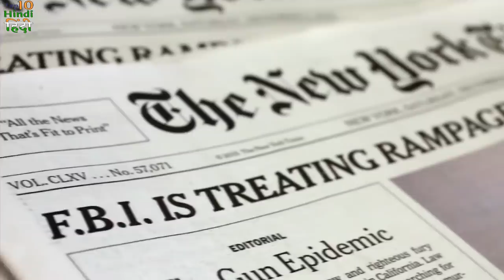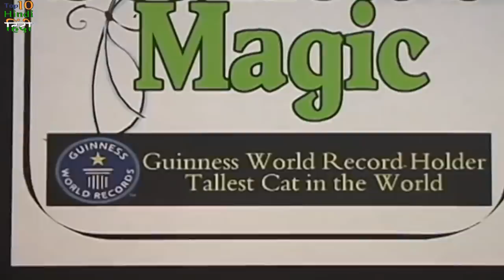दुनिया की दस सबसे बड़ी बिल्लियाँ 🙀 | Top 10 BIGGEST Cats In World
Hello, friends today we are talking about some of the largest and biggest cats in the world. These are very big cats that are heavy and have a long tail. Cats are cute animals in the world and cats belong to the tiger family. We are not telling about cat family here but cats which are made as pets in houses. Many of the cats listed here are also in the Guinness Book of Records. Some cats are used in cuddling for patients too.

दुनिया की 10 सबसे ख़तरनाक बिल्लियाँ | 10 Dangerous CAT Breeds of World 🙀